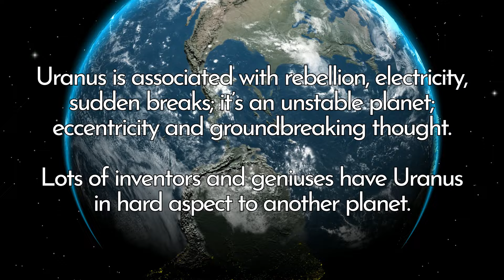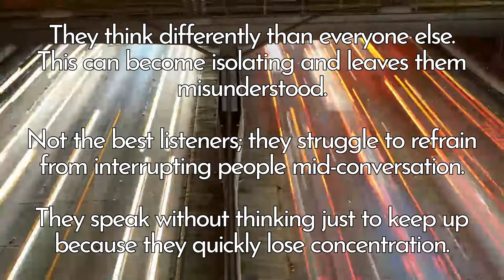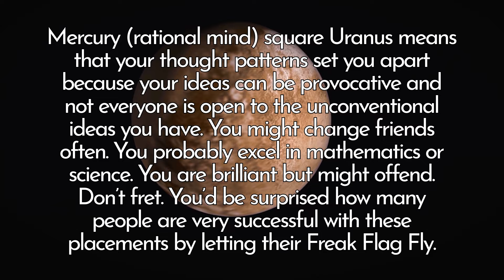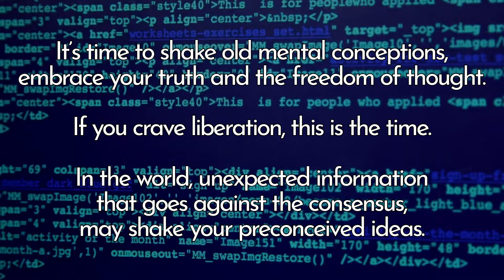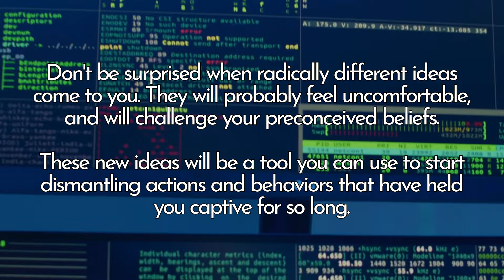Mercury Square Uranus - The Electric Mind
Watch Info Astro Transits Video Series

About: Mercury Square Uranus - Challenging the Status Quo, Breaking Boundaries, From Boredom to Brilliance.

Let's go into the world of astrology to uncover the fascinating dynamics of Mercury Square Uranus⚡️. Mercury, the planet of communication and intellect, squares off against Uranus, the planet of innovation and rebellion, creating a surge of mental energy and unpredictability. This aspect challenges the status quo and pushes boundaries,🚀 sparking flashes of genius and original perspectives. If you possess this aspect in your chart, you likely have a quick mind, a thirst for mental stimulation🎉, and a tendency to challenge established thought. But with great intellect comes great responsibility. Mercury Square Uranus can also bring irregular thought patterns, unpredictable speech habits, and a mind that refuses to settle. Yet, amidst the chaos, there's brilliance🌟. Mercury Square Uranus individuals excel in science, technology, psychology, and other unorthodox subjects, where their unique perspective thrives. So, welcome the electric mind within you, and dare to challenge the status quo with your innovative ideas. Keep shining bright! 💫✨🤗